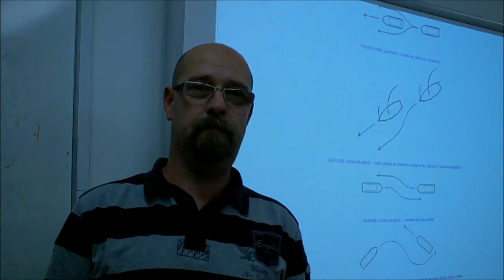SAIL AHEAD (SI) - Entrepreneur - Captain Niko Bjelovvcic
Captain Niko Bjelovvcic, Entrepreneur owner of NAUTIKON company that organises Boat Driving Licence Course for non-professionals, answers a series of questions for the SAIL AHEAD project about his job, his background, and also about the training, the necessary skills and experience needed in order to perform and how he acquired them.